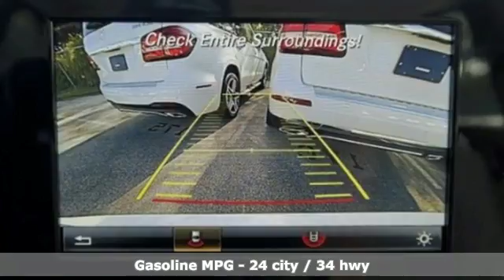New 2017 Mercedes-Benz C-Class Miami FL Coral Gables, FL HU214346 - SOLD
Year: 2017
Make: Mercedes-Benz
Model: C-Class
Trim: C 300
Engine: 4 Cyl. 2.0 L
Transmission: Automatic
Color: Pol_Wht
Interior: Beige
Stock #: HU214346
VIN: 55SWF4JB3HU214346
Contact Mercedes-Benz Of Coral Gables today for information on dozens of vehicles like this 2017 Mercedes-Benz C-Class C300. Stylish and fuel efficient. It's the perfect vehicle for keeping your fuel costs down and your driving enjoying up. This is the one. Just what you've been looking for. You can finally stop searching... You've found the one you've been looking for. This vehicle won't last long, take it home today.

Address:
300 Almeria Avenue